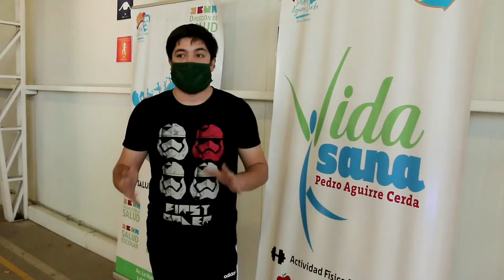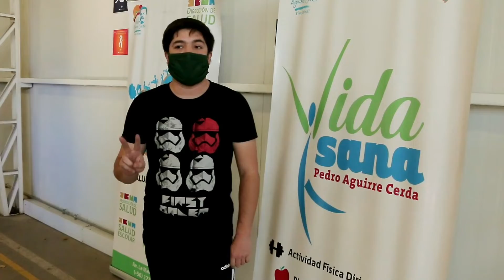Recomendaciones para la cuarentena comunal, Vida Sana Pedro Aguirre Cerda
El profesor Christopher nos deja algunas recomendaciones para afrontar la cuarentena comunal.

Cuídate y cuida a los tuyos, evitar la propagación del virus es responsabilidad de todos!!

Vida Sana Pedro Aguirre Cerda